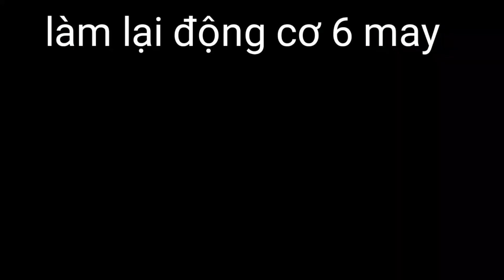Gác máy lớn hơn cho xe cuốc cat 325-đổi máy lớn -sửa xe cuốc.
Đổi máy lớn hơn cho xe cuốc 325
Giúp  dể sự dụng
Sửa chữa dể hơn
Mã lưc lớn hơn vvv..vv